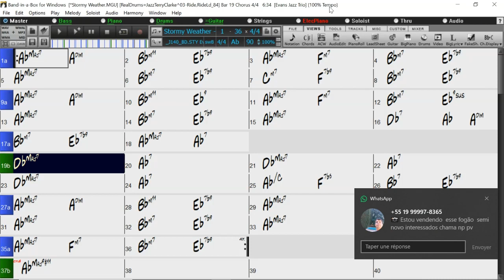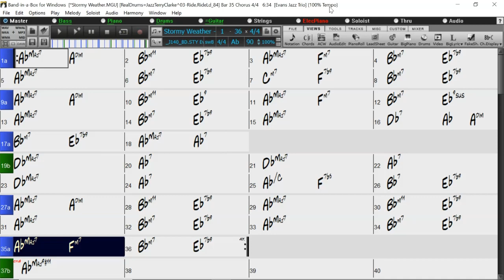BACKING TRACK - STORMY WEATHER (Ab) 90 BPM SWING BALLAD